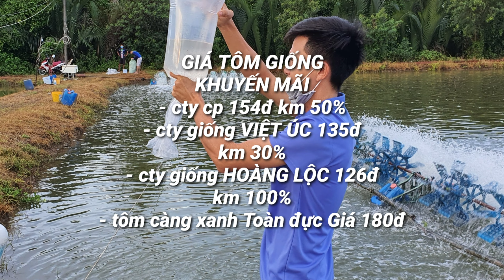GIÁ TÔM NGÀY MỚI 11/12